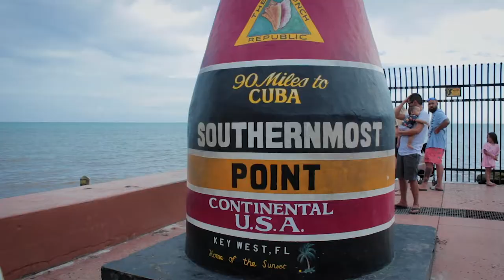Miami | Key West | Florida | Asap Rocky - LSD | Ramblinsteve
March 2019 // Miami, Key West, Florida

Some highlights of my South Florida trip. Chose this song because I thought it was cool 🤙 haha and no, I don’t do drugs. I’m happy to see my friends and family are doing well. Although it’s been 10 years, I’m happy to have caught up with many of you and to have rekindled many friendships.